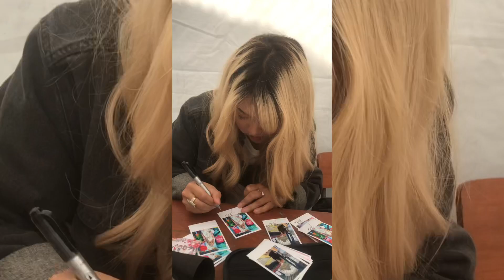OMG 9th Anniversary